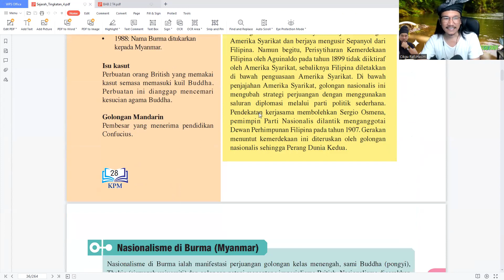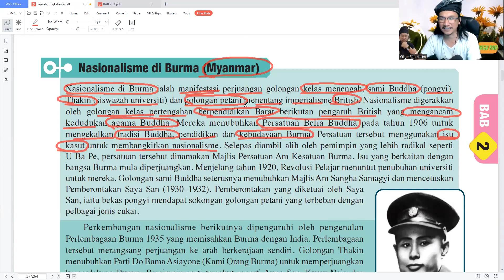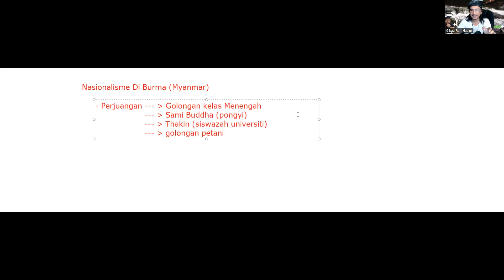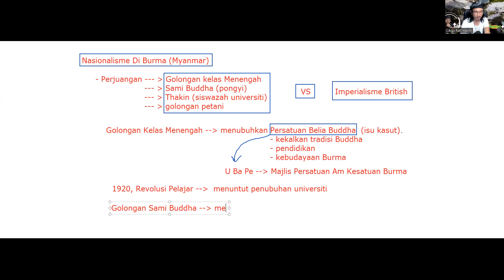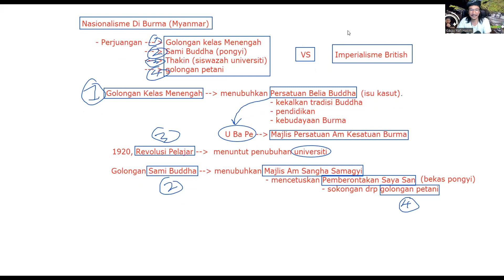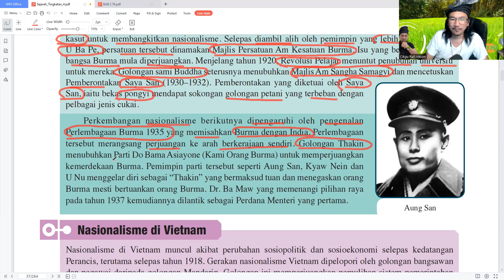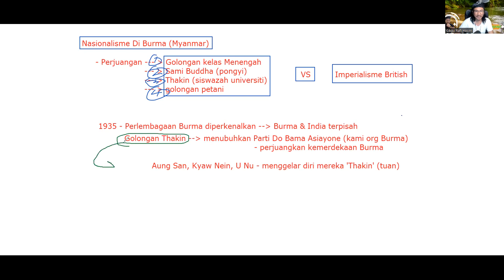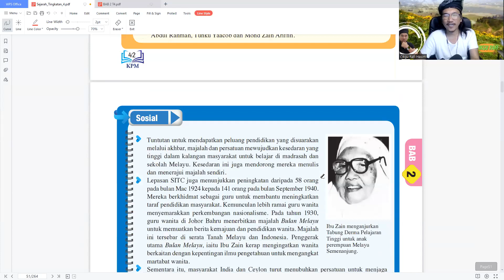Sejarah Ting 4 2023 - Bab 2 Subtopik 2.4 Nasionalisme Di Burma